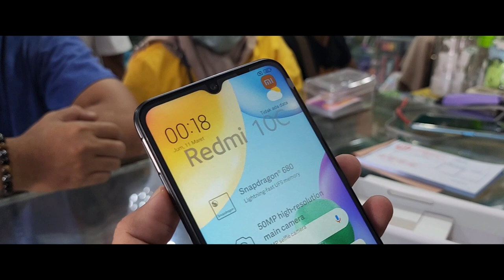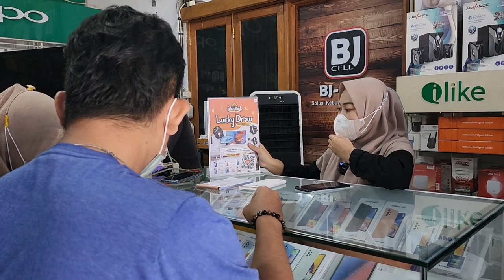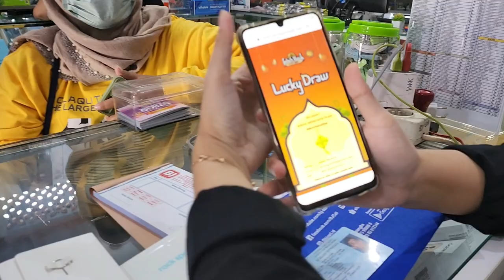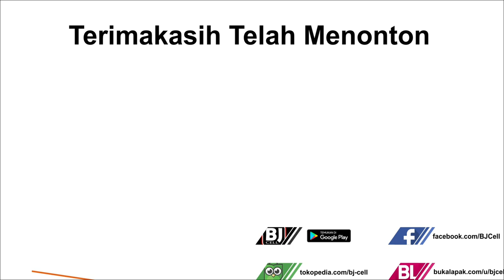Unboxing Selling Redmi 10C | Tipe terbaru yang ditunggu, Spek Mantep, Harga Terjangkau‼️😉👍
Video kali ini penjualan Redmi 10C tipe terbaru dari Xiaomi yang mengguncang, karena harga dan speknya yang memukau, yaitu redmi 10c, dibekali snapdragon 680 dengan harga yang sangat murah. Jika sobat berminat silahkan kunjungi link pembelian dibawah ini.

Link Pembelian:
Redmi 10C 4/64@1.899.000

BJ-Cell
Jl. Suha No.214 Majalengka - Jawa Barat
Download App Toko BJ-Cell di Playstore

Spesifikasi produk:
Layar 6.71 inch FHDplus
Triple slot
Storage hingga 256GB
Face Unlock & Fingerprint
Suport 18W Fast Charging
Charger Bawaan 10W
Garansi Resmi Xiaomi